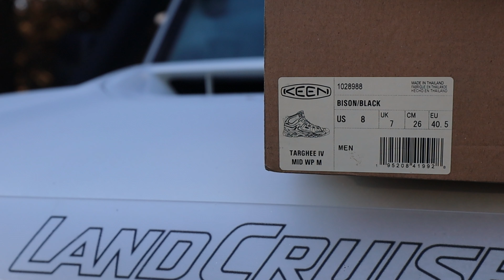Exploring Wee Jasper, old mates, trout fishing, 4wding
Join us on an adventure as we explore Wee Jasper with old mates, go trout fishing, and enjoy some 4wding!
Embark on a journey with us to Wee Jasper for a day filled with trout fishing, 4wding, and reconnecting with old mates.
Experience the beauty of Wee Jasper as we go trout fishing, 4wding, and catch up with old mates.

WeeJasper, old mates, trout fishing, 4wding
Discovering Hidden Campgrounds in the Australian Wilderness
Trout Fishing Adventure in the Outback
Exploring Remote Mountains and Waterfalls in Australia